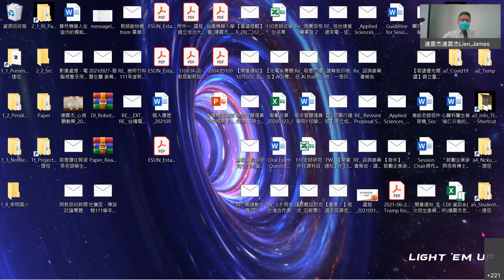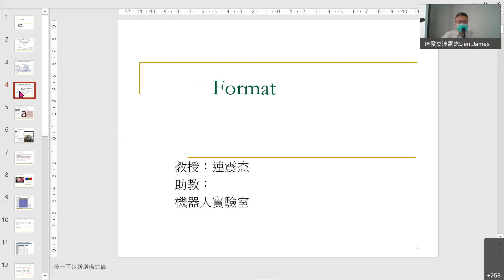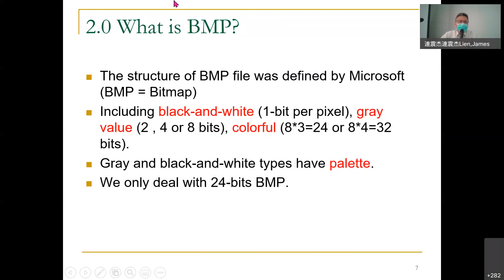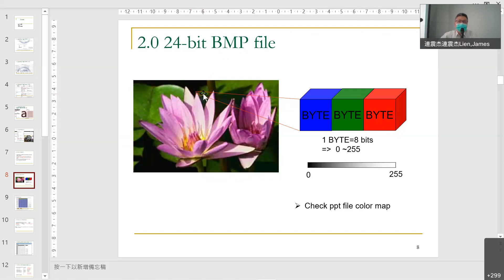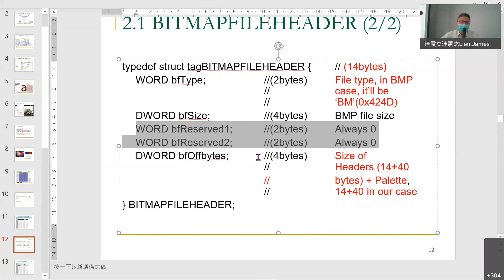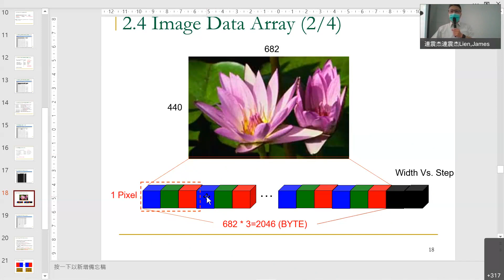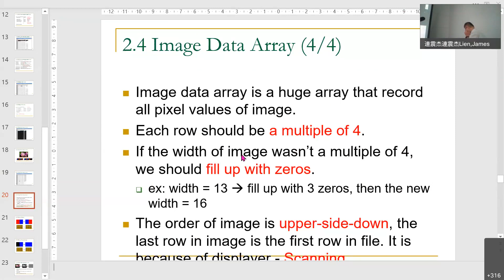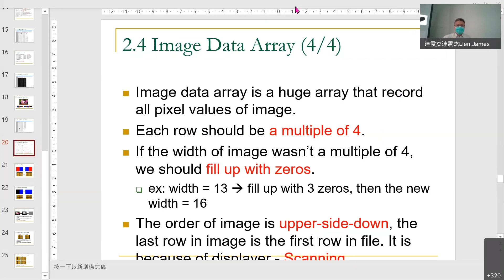影像處理電腦視覺深度學習_20211004_Ch02_Cv_ImgFormat(1)